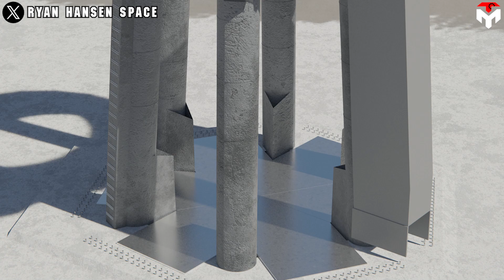Why Starship Super Heavy first caught by Mechazilla is more important than you thought?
0:00 Introduction
1:26 when will Mechazilla conduct its first catch?
7:14 What if Starship landed successfully?
9:52  Conclusion
1) SOURCES OF THUMBNAIL
2) SOURCES OF IMAGES AND VIDEOS
Somebody tells me that my channel will soon have to break up with you guys because once the SpaceX Starship rocket becomes reliable, the updates surrounding it will be less attractive.
But I can say with certainty: that will never happen. By contrast, Starship's news will be getting hotter and hotter, typically this early year alone when SpaceX fired the public up by revealing its ambitious goals for this gigantic vehicle. And years later, there will be more insane things
Why Starship Super Heavy first caught by Mechazilla is more important than you thought?Based on the analysis of my channel, I have recognized that my audience is very interested in the topic of catching Starship by Mechazilla which is considered the main focus of the Starship 2024 project.
Why Starship Super Heavy first caught by Mechazilla is more important than you thought?.So, if you've been looking forward to this topic for quite some time, stay tuned because we'll be discussing it in today's Techmap episode.
At the International Aeronautics conference in Baku on October 2023, SpaceX's CEO, Elon Musk revealed when would the Mechazilla catch returning super heavy boosters and Starships for the first time.